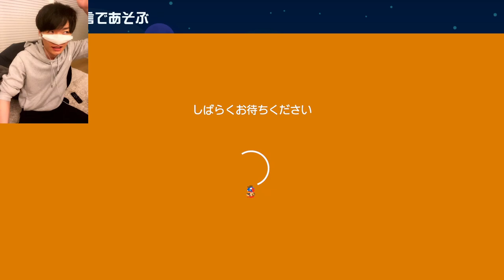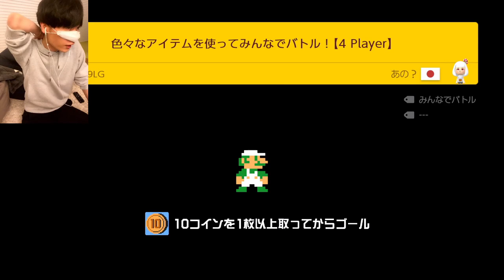【実写】酔っぱらったらこうなりますw フレ戦と雑談！ スーパーマリオメーカー2 みんなでバトル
ライブの一部です。